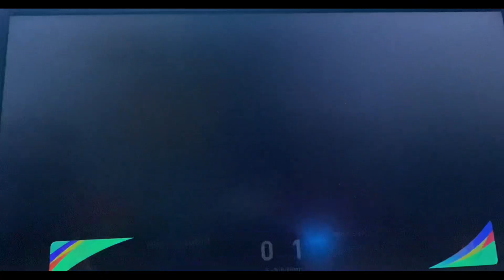Epic comeback Real Madrid vs Manchester United 2-1